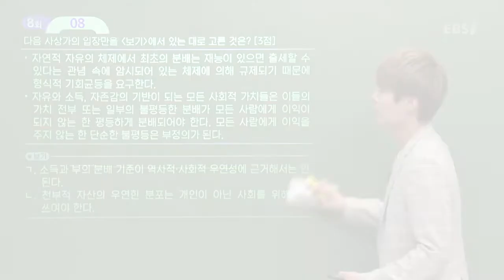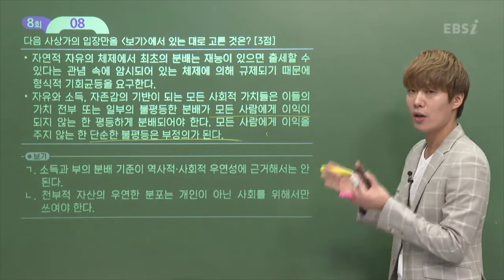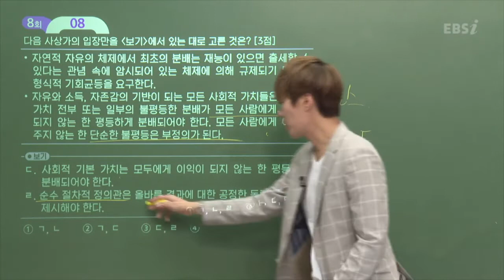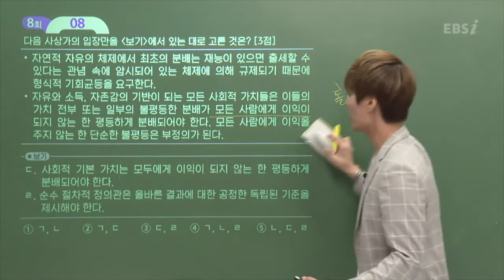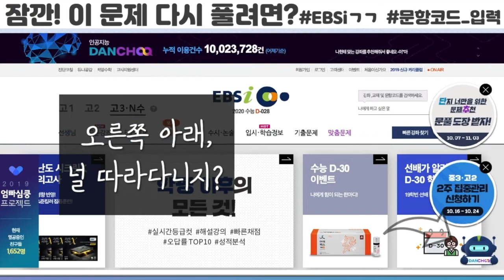케이크를 정의롭게 잘라요!(응?) ★11월 3주 단추 베스트 문제★ | 수능 사탐, 생활과 윤리, 생윤, 기말고사, 인공지능학습| EBSi고교강의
💥 영상보고 정답을 댓글로 남기면,  선물을~!(~11/27까지)
💥선착순 7명은 오답노트!, 추첨 3명은 세트로!  11/28일 대댓글로 당첨발표
🎁문구세트 : EBSi 오답노트, 필기구, 문구류

내 수준에 딱 맞는 문제, 강의를 추천받을 수 있는 EBSi 인공지능 학습 서비스 단추! 언제 어디서나 필요한 내용만 콕 짚어 알려주는 새로운 학습 방법! 자투리 시간에 풀기도 안성맞춤!
매주, 친구들이 학습한 베스트 문제를 알려줄게! 한 번 풀어보면서 내 실력도 가늠해 보고 개인 맞춤형 문제 서비스도 이용해 봐!

고1,고2 기말고사 대비해보자!

출처 : 2020 EBS FINAL 모의고사 생활과윤리
해설 강의 : 김종익